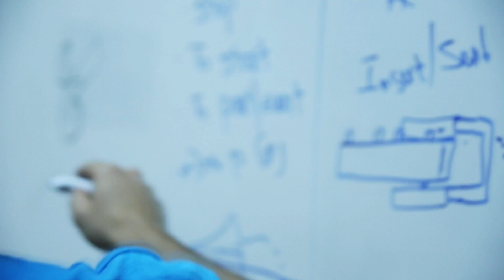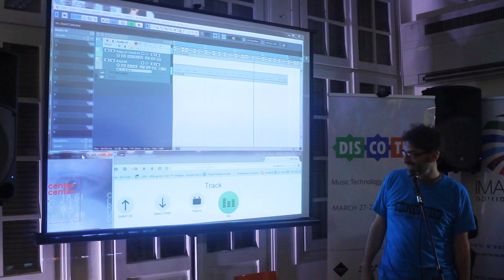DISCOTECH - Music Technology for Special Needs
4 teams of makers, designers and developers join 4 musicians with different types of disabilities to create the future of music.

DisCoTech is a first of its kind event, dedicated to the creation of music technology for special needs.
Founded and produced by Matan Berkowitz (SHIFT) and Roy Tal (IMAGINE).

Directed by Matan Berkowitz
Filmed by Nitai Shalom and Yakir Benveniste
Edited by Julian Feder
Mix by Itamar Eshpar
After by Ido Carasso